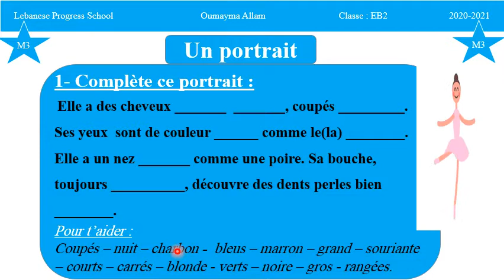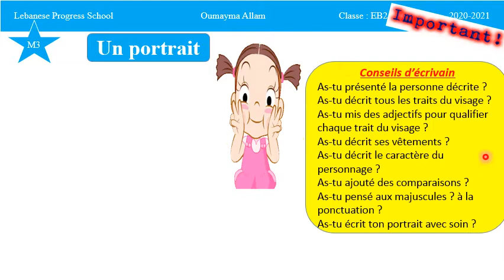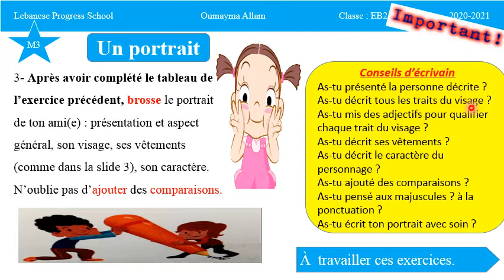Eb2 PE6 M3